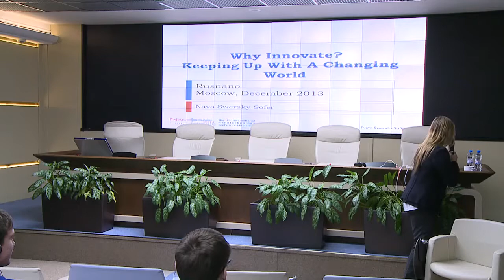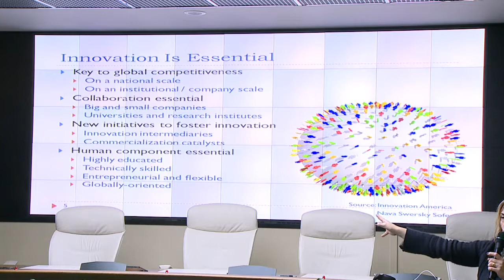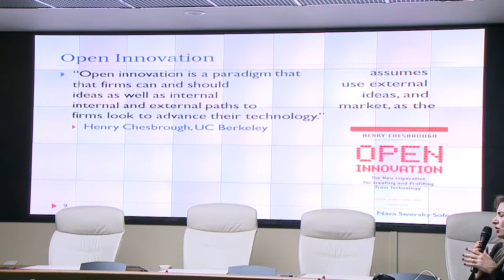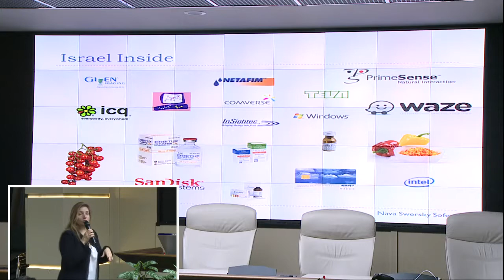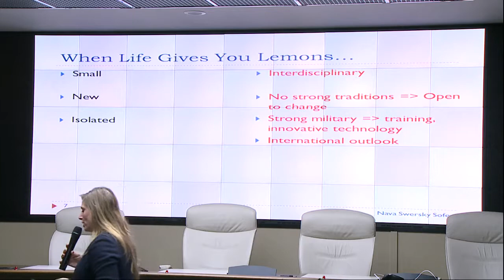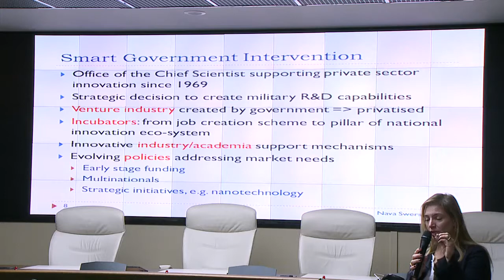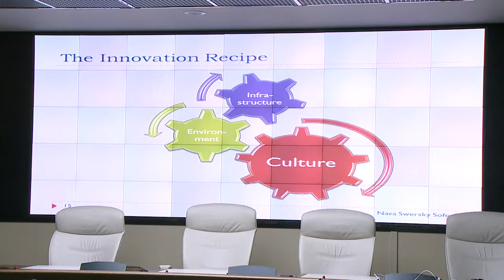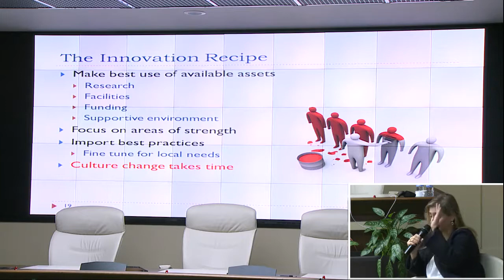Lecture Nava Swersky Sofer 17.12.13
Lecture Nava Swersky Sofer (eNano)